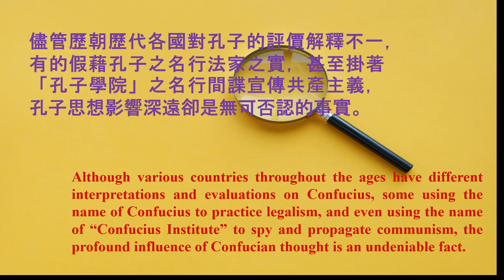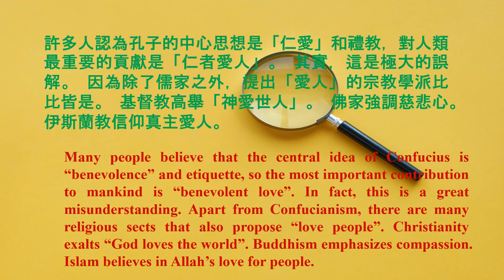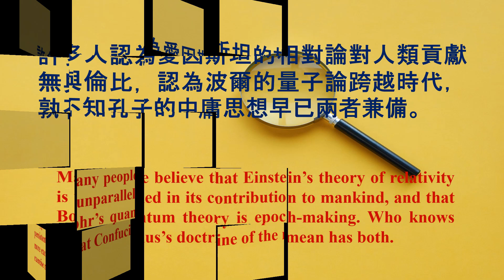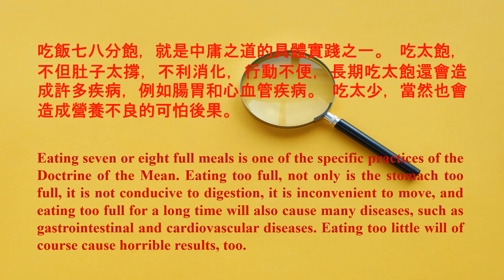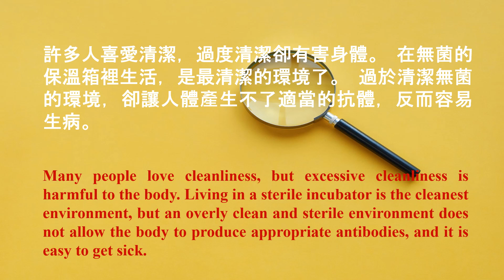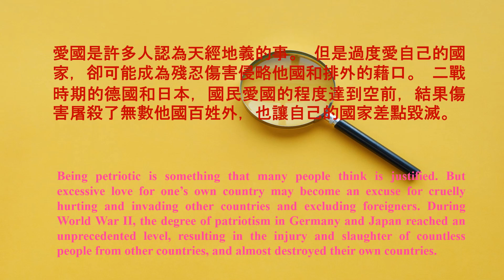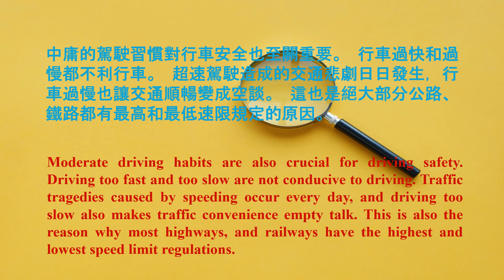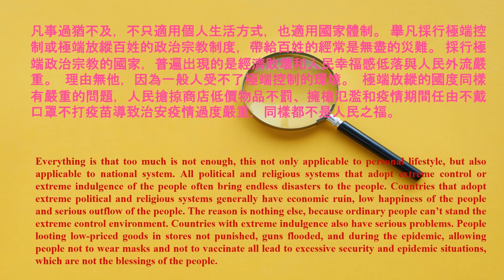【 人生小站 】 112 孔子對人類的最重要貢獻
孔子離世已經2600年，他的中庸思想卻歷久彌新，
不斷讓奉行中庸之道的人們平安、健康、快樂。